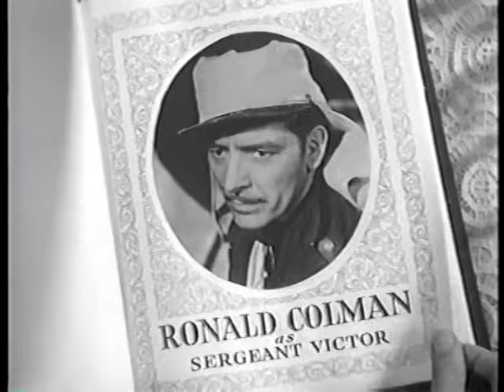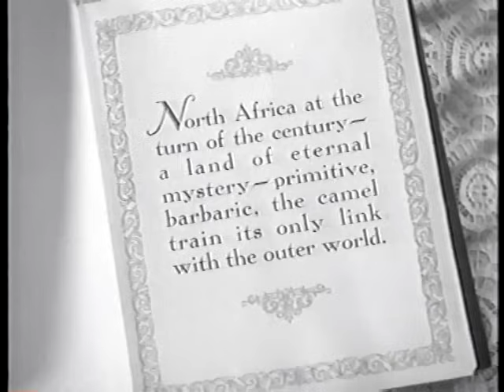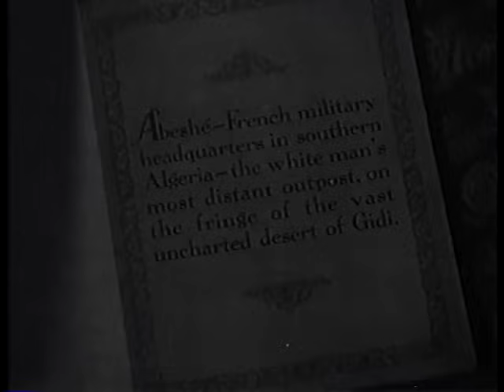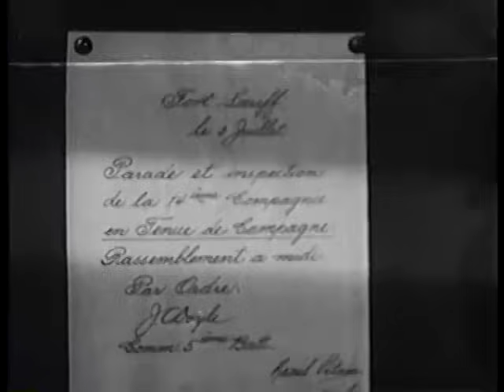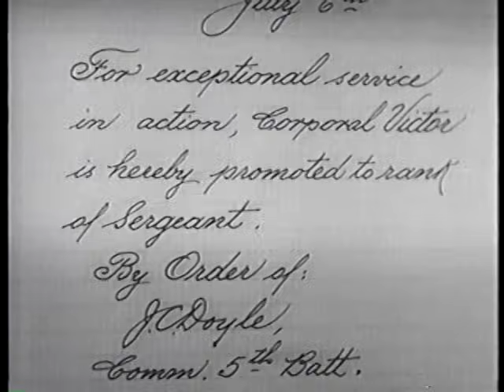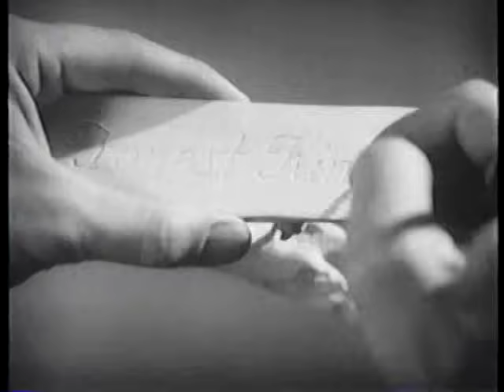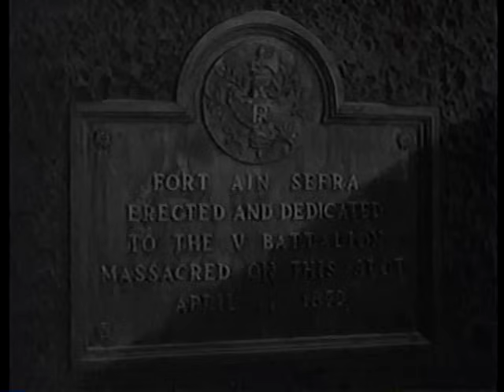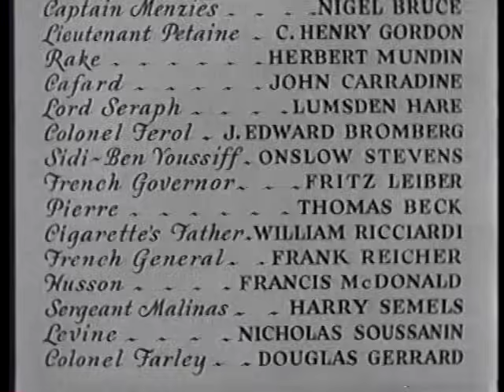Under Two Flags, 1936, Director Frank Lloyd